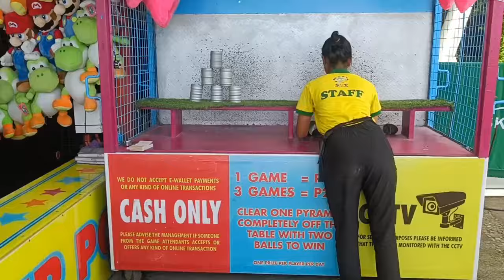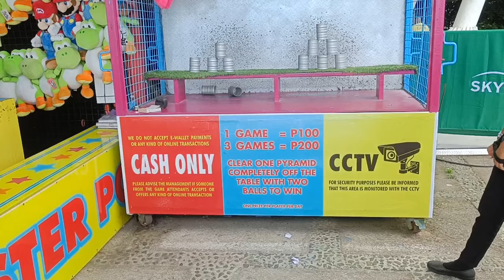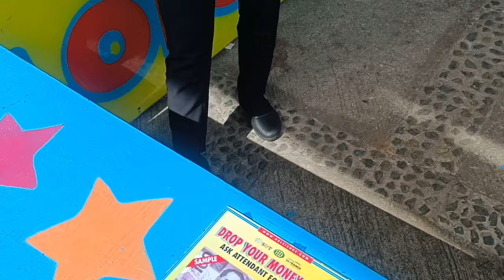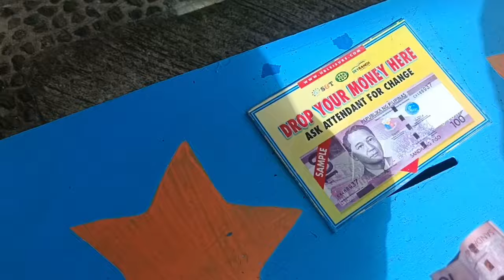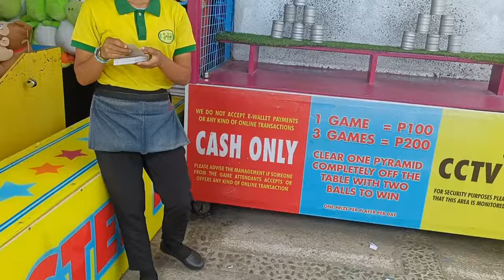mga anak ni JAPER SNIPER pinapasyal pa niya bago owi nang bukana